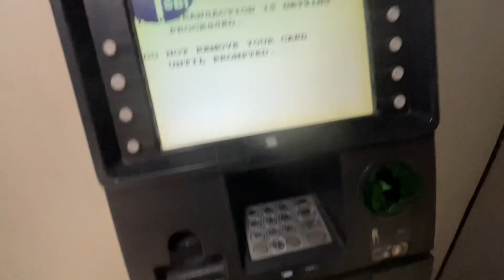3rd Youtube Payment On My Hand🥺💵